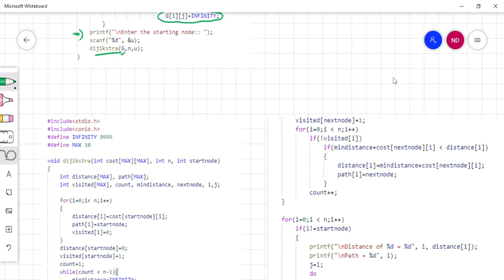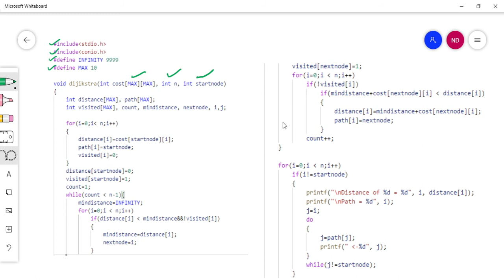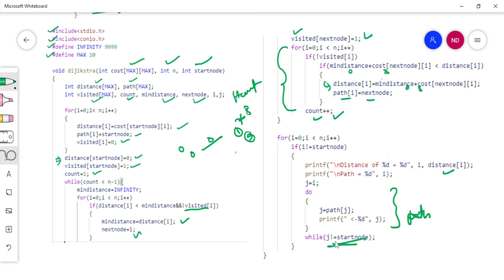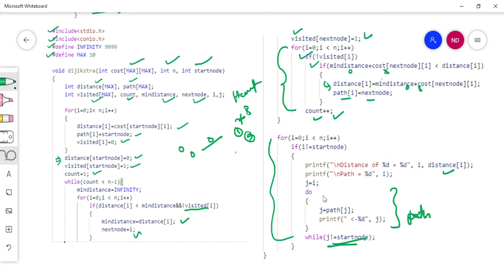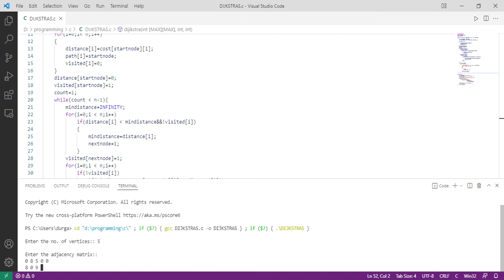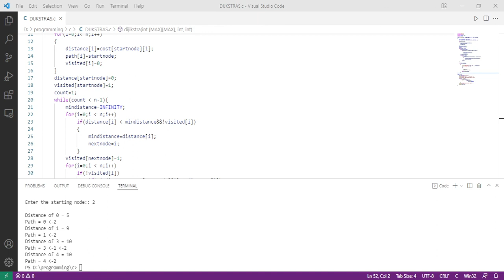C program for Dijkstras Algorithm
C program and concept of Dijkstras Algorithm